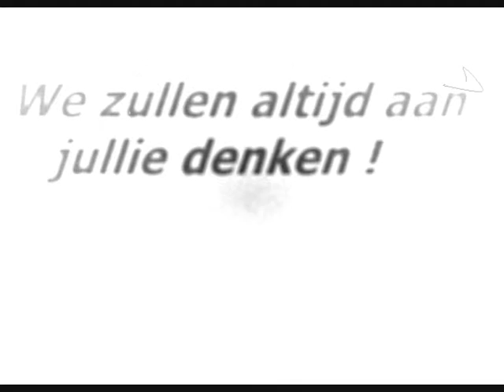valiyanti L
Jeweetniet hoeveel ik je mis schatje! (ll)